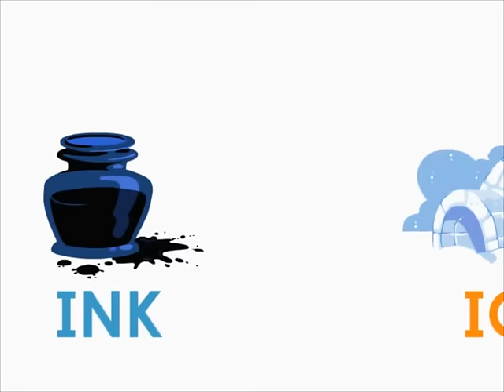i Song - Hooked on Phonics: Learn to Read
"i Song" is from Hooked on Phonics Learn to Read. Learn all about the letter i and the sound it makes.

today to try the program and see why parents have trusted Hooked on Phonics for nearly 30 years.

Listen to this and other great songs when you download the Learn to Read app or order the complete kit!

Hooked on Phonics is available as the complete multi-sensory kit or the exciting digital edition. Both are based on the award-winning Learn to Read program, designed by leading educators, renowned authors, and most importantly, parents.

With Hooked on Phonics, your child will learn to read, GUARANTEED!